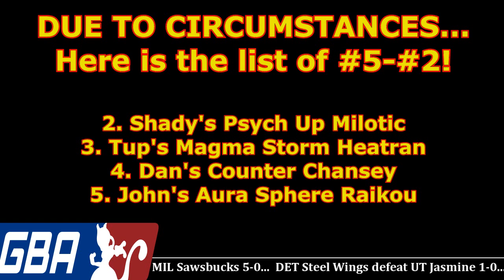GBA S4W2: Top Plays of the Week [Condensed]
Today, Danza AKA CrobatFTW is here to take us through his condensed version of the Top 5 Plays of the Week for week 2! Do you agree? Do you disagree? Are there any plays you feel should have made the list? Check the links down below for all kinds of GBA info! We apologize for the video being condensed and for the delay, as explained in the video.